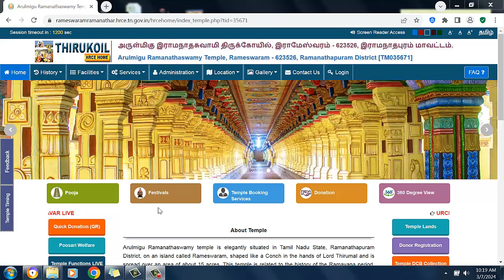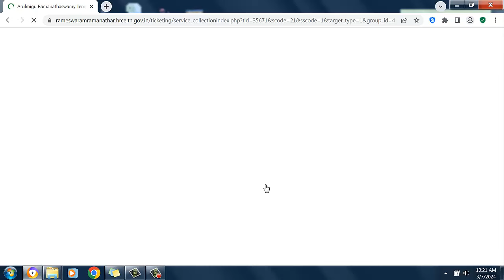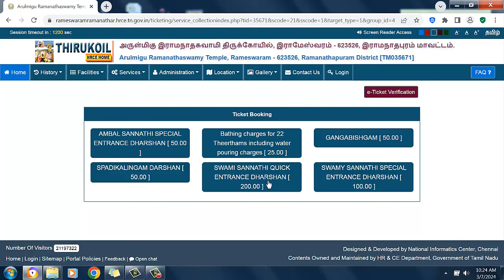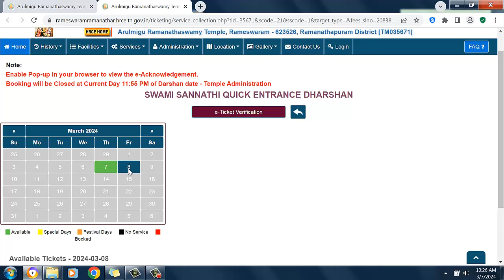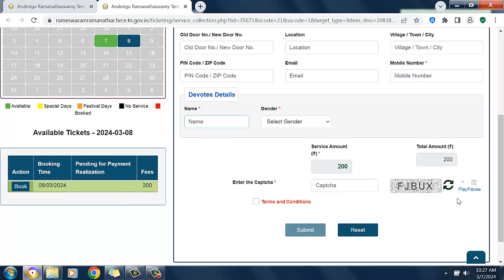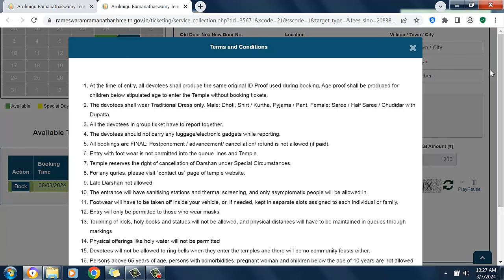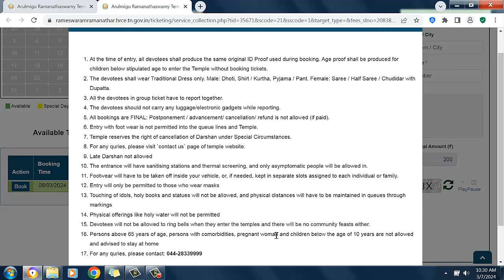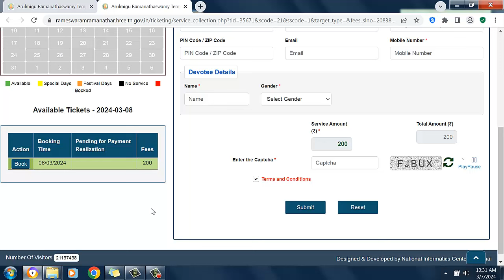How To Book Rameshwaram Temple Darshan Tickets Online ? | Rameshwaram Temple Online Booking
Ramanathaswamy temple is a popular place of worship and prominent tourist attraction in Rameshwaram. The shrine is dedicated to Lord Shiva and is one of the twelve jyotirlinga temples in India.